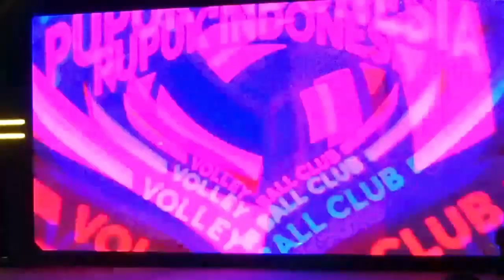Julieta Lazcano, Kapten Timnas Argentina Getarkan Proliga 2023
Julieta Lazcano merupakan satu dari dua pemain asing yang bergabung dengan Gresik Petrokimia di kompetisi voli tertinggi Indonesia Proliga 2023.

Kehadirannya di tim Gresik Petrokimia, tentu mengejutkan publik volly nasional. Apalagi nama besarnya sebagai pevoli dunia. Pevoli kelahiran 1989 di Gresik Petrokimia bisa menjadi momok bagi lawan-lawannya saat ajang Proliga 2023 bergulir.